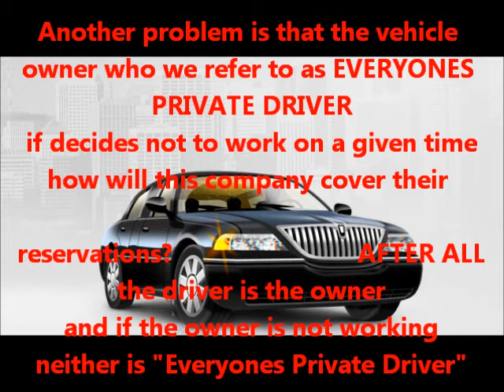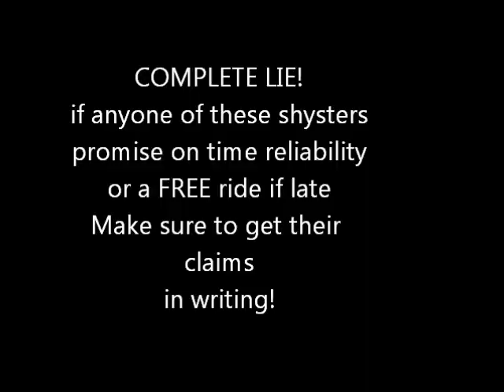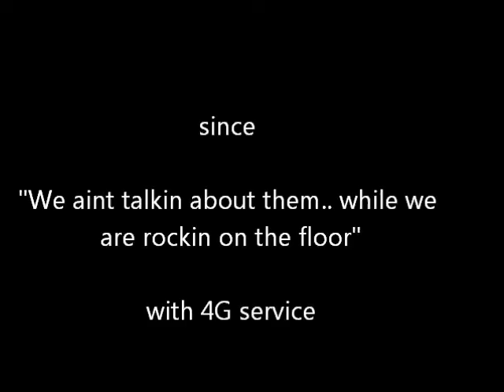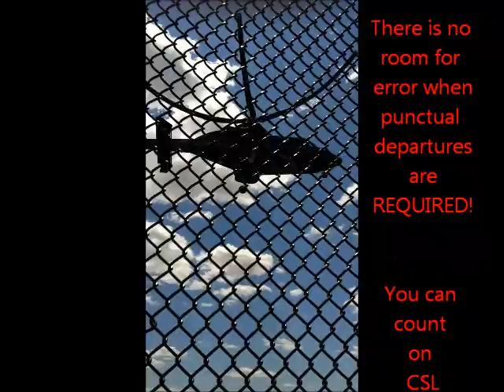CORPORATE LIMOUSINE NY-Luxury Limousine Service Corporate Travel New York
Aint talkin about them, while we are rockin on the floor